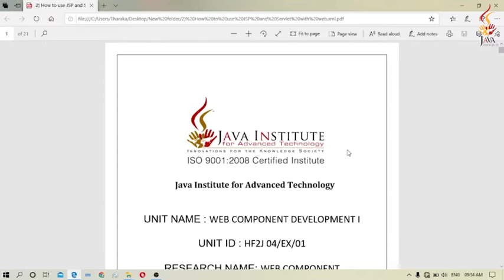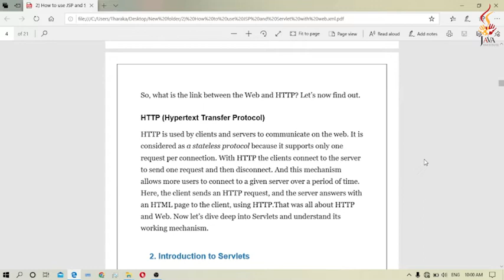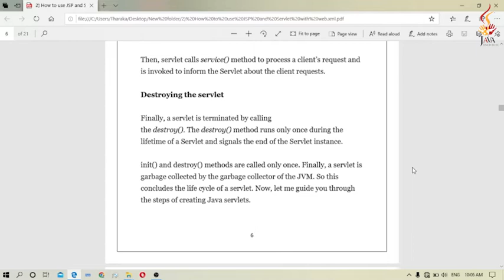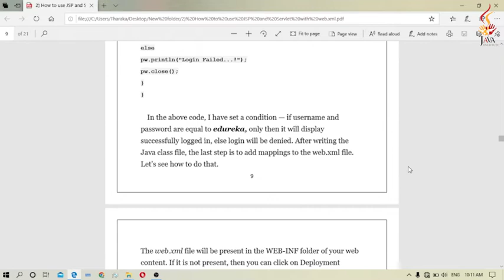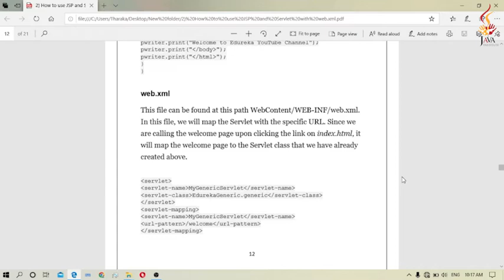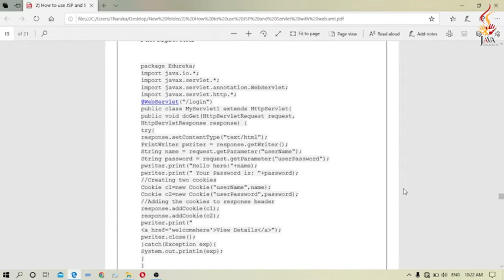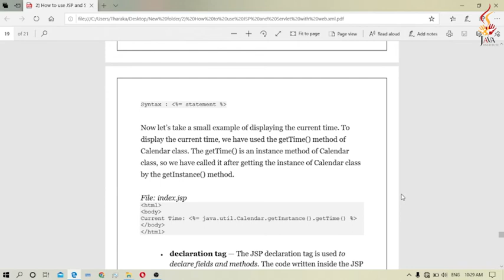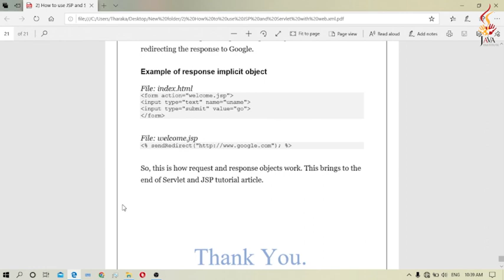How to use JSP and Servlet with web.xml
Topic : How to use JSP and Servlet with web.xml
Subject : Web Component Development I
Languages and Technologies